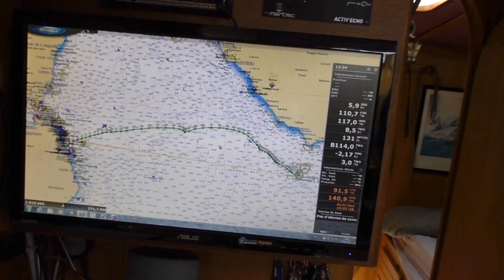Live 5 4 juillet 2015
Traversée de Rotondo à Ponza